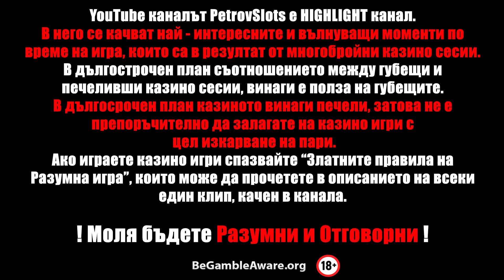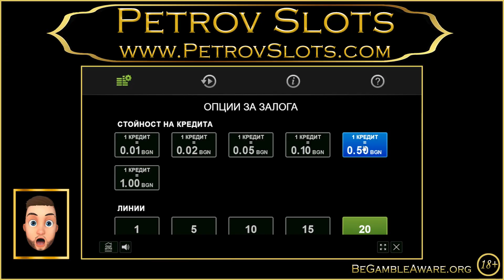Казино сесия " ГЪРМЕЖ 4 " ( ЯКО НА ДЕБЕЛО ) + 2X Jackpot Cards Мистерия!